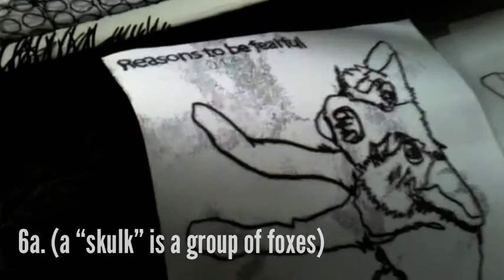Monoprinting a fox with Little Fish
We learned how to monoprint with Lizzy and Daley for Fishy Paper Square #6. Check out the blog for more paper fun...